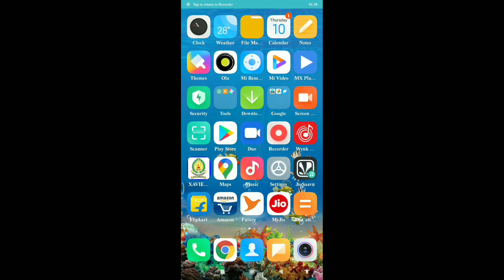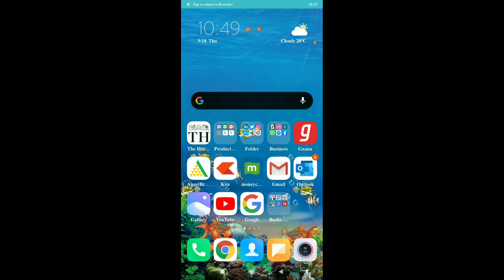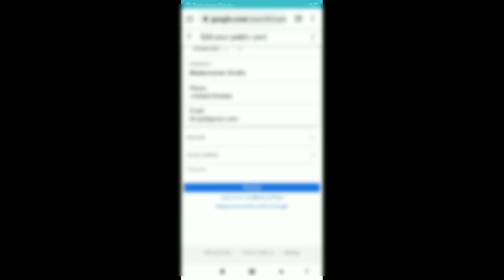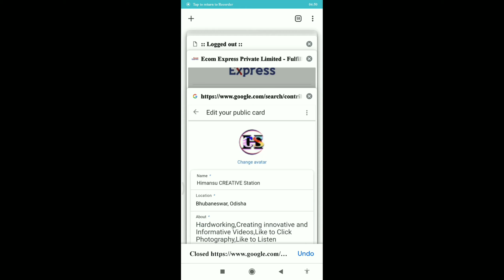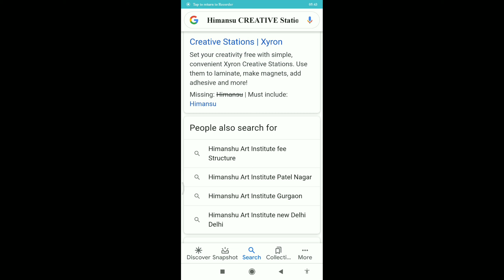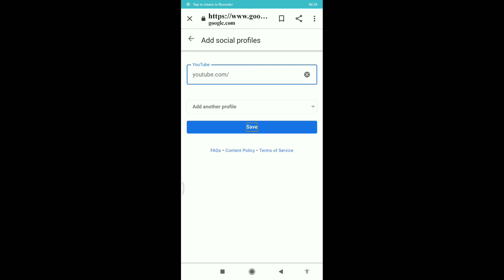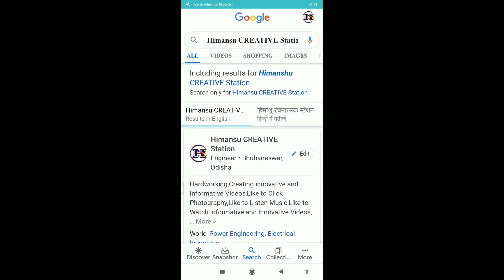Google People Virtual Card,Lesson on how to create Virtual Card in Google,We can find ourselves in G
Lesson on how to create Virtual Card in Google,We can find ourselves in Google search with this Google Virtual Card,We can it Google People Card also.